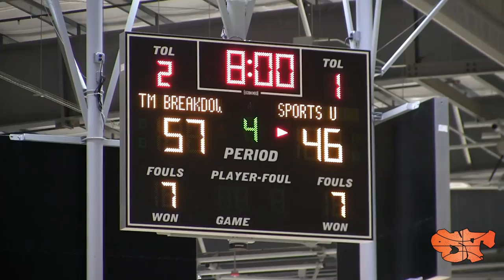Jelly Fam Jahvon Quinerly vs. ESPN #3 SG Anfernee Simons | UAA Finals Pool Play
Anfernee Simons and Jahvon Quinerly are two of the elite guards in the Under Armour Association. Even though the game didn't mean much, these players still gave a show.

DON'T FORGET TO CLICK THAT BELL ABOVE TO GET NOTIFICATIONS FOR FUTURE VIDEOS